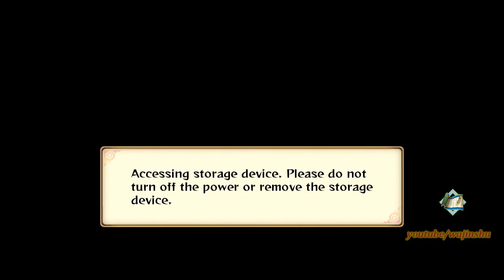Naruto Storm Revolution - Ninja World Tournament Walkthrough Part 8 (Tiny and Rare Flower of Value)